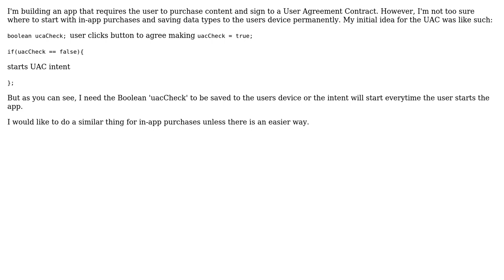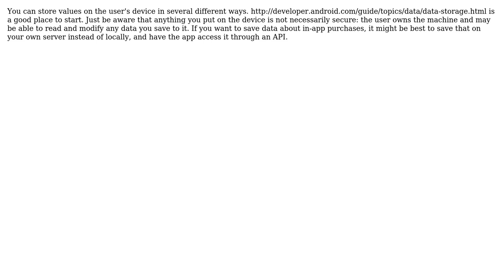Software Engineering: How to save strings and integers permanently to a users device?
With thanks & praise to God, and with thanks to the many people who have made this project possible! | Content (except music & images) licensed under CC BY-SA | Music | Images & others | With thanks to user Mason Wheeler user kaio37k and the Stack Exchange Network Trademarks are property of their respective owners. You are responsible for your own actions.